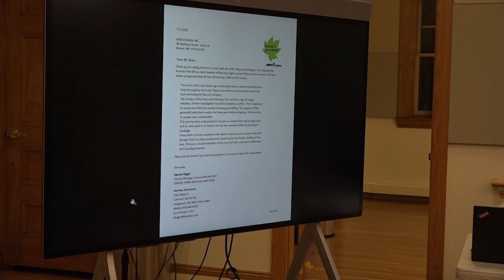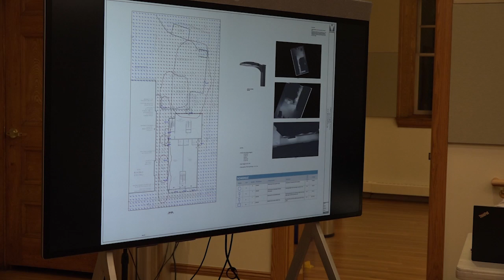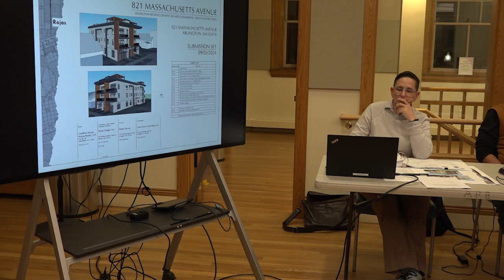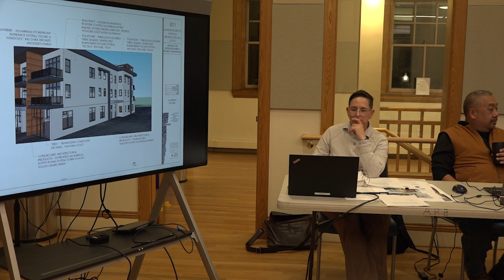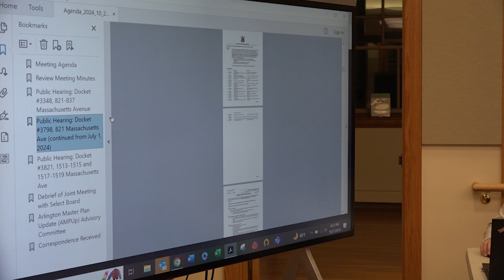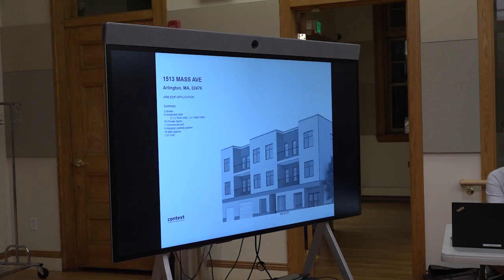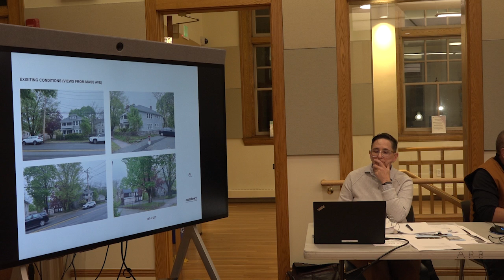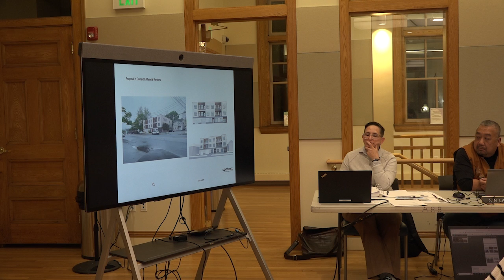Redevelopment Board Meeting - October 21, 2024